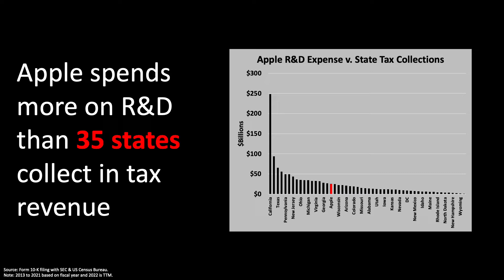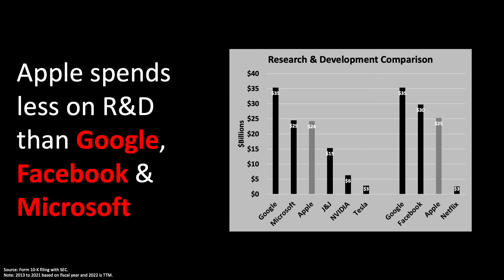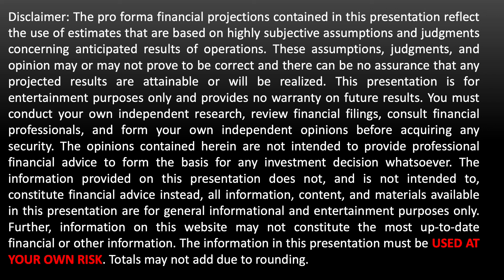Apple Inc (AAPL) R&D Research & Development Overview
Financial and economic analysis of Apple's financial statements.